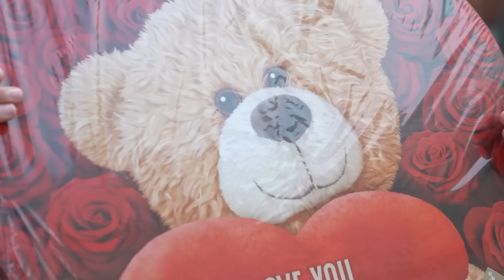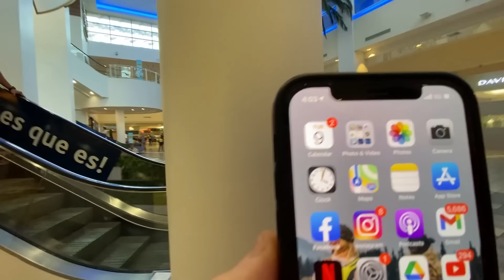We gave VALENTINES to STRANGERS!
We gave Valentines out to strangers at the biggest mall in Puerto Rico!  Who do you think will win the love ninja challenge? Bryton and Payton, or Ashton and Paxton?